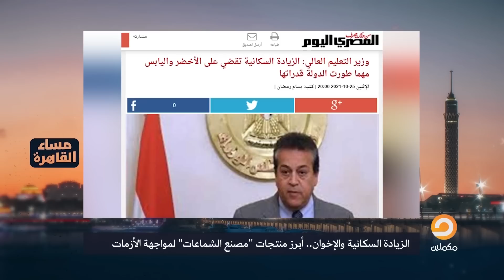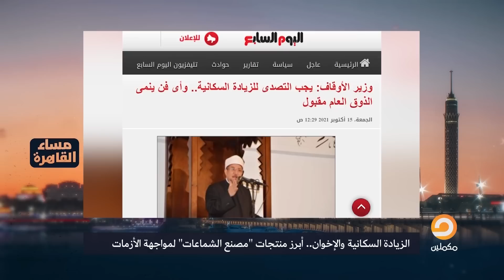بعد حديثه عن الدعم.. سيد توكل لمحمد صبحي: احترم تاريخك